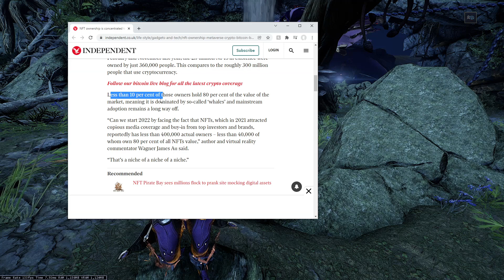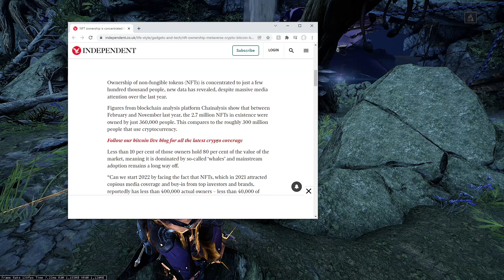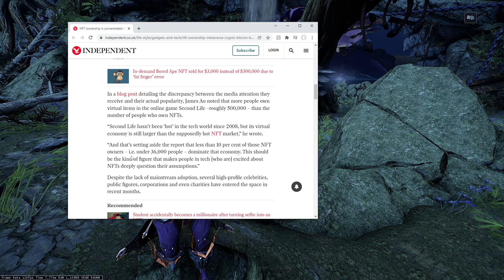Warframe NFT? Hopefully Never In This Lifetime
Why not talk about NFT's? Warframe in theory could have some sort of web3 NFT type integration. That being said they definitely should not and most likely will not. Just wanted to talk about the shenanigans which are NFT's as Warframe has many pretty pictures and jpegs that they could sell if they truly wanted to.

* My Microphone
* My Keyboard